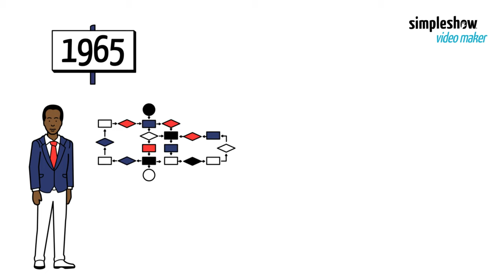Martin Luther King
Martin Luther King is a civil rights legend. He fought for justice through peaceful protest. In the mid-1950s, King successfully led the movement to end segregation and racial prejudice and ultimately achieved significant legislative change to end racial injustices in the USA. Our video tells his story.